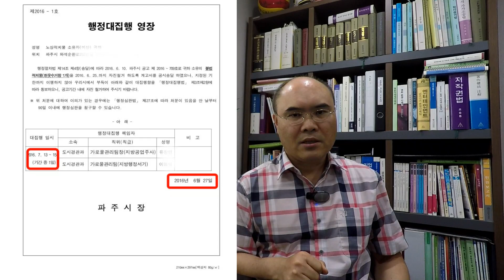광화문 천막 강제철거 무엇이 문제인가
공화당 광화문 천막의 찬반 여부를 떠나서 서울시가 행정 대집행시 대집행 영장 교부 절차를 어겼다면 서울시장, 현장 책임자, 용역 법적 책임을 질 수도 있다.